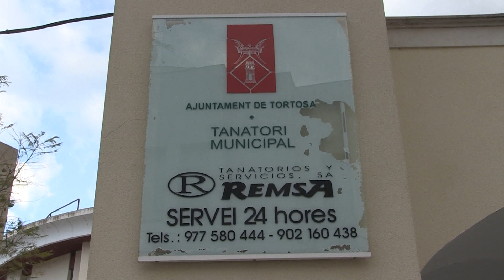Tortosa reforma de manera integral el tanatori de l’EMD de Jesús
La reforma integral del tanatori de l’EMD de Jesús està en marxa. L’Ajuntament de Tortosa va adjudicar en concessió el servei però també les obres a Remsa per valor de 325.000 euros. L’actuació es produeix en paral·lel a les obres del nou espai de patologia forense a les Terres de l’Ebre. L’alcaldessa, Meritxell Roigé, ha afirmat que l’objectiu és poder continuar oferint el servei amb les millors condicions.

El president de l’EMD de Jesús, Víctor Ferrando, ha celebrat poder continuar oferint al poble un servei que permet l’acompanyament del dol a les famílies, malgrat la proximitat d’altres tanatoris.

Les obres estan previstes que finalitzin al mes de març.